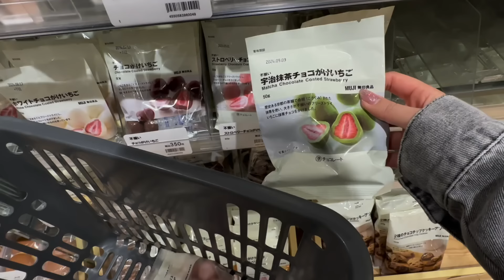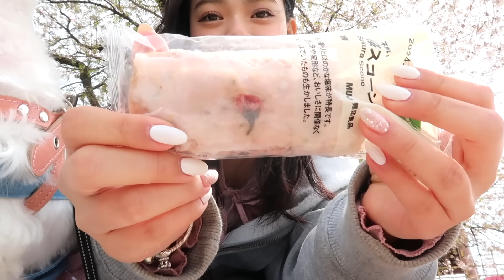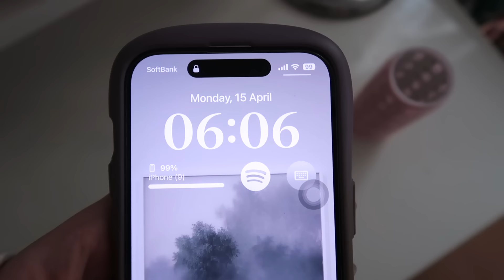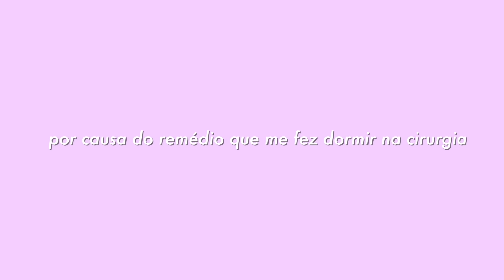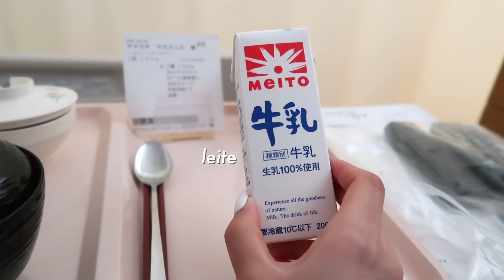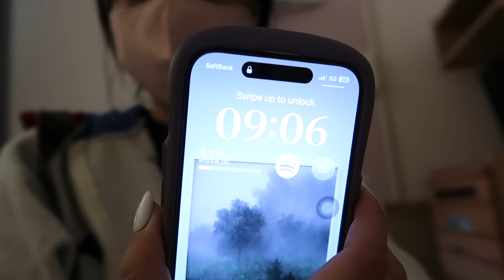vlog aleatório de primavera no Japão౨ৎ .ೃ࿔* 🌸🍓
oii genteee!! como vocês estão?? espero que estejam todos bem!

ɾ ᥱ ∂ ᥱ ᥉   ᥉ ᥆ ᥴ ꪱ ᥲ ꪱ ᥉ 💌